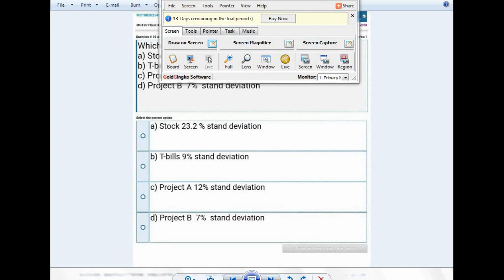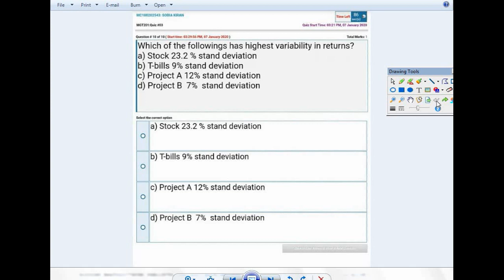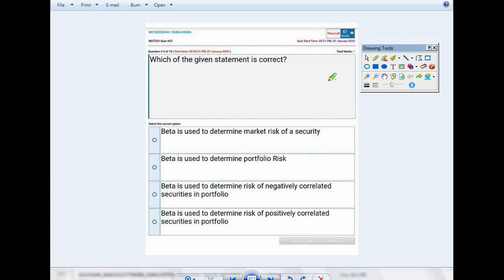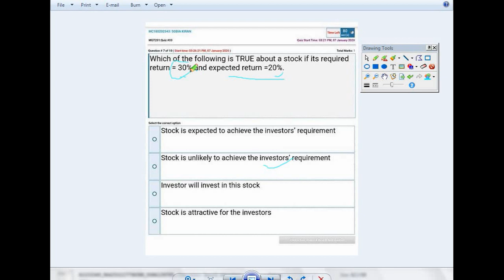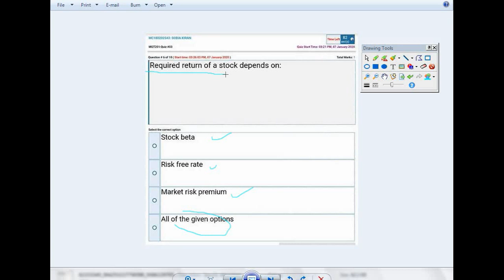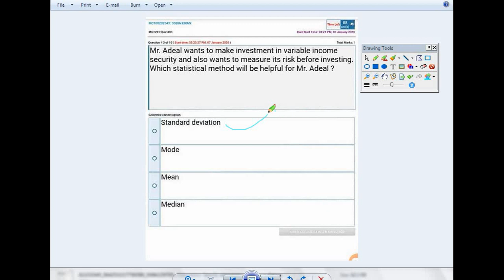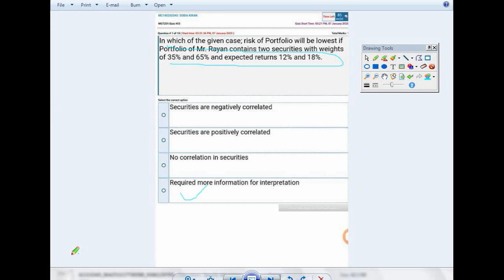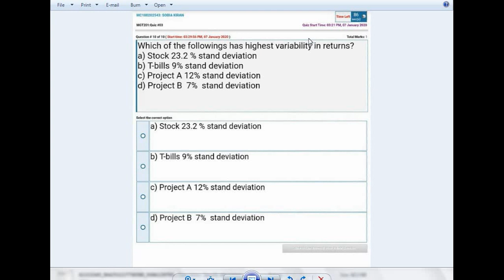MGT201- FINANCIAL MANAGEMENT-solve quiz no 1 // for vu student//in urdu &hindi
for all mgt fin eco math acc sta eng.
daily  lecture,
solve assignment
solve gdb
solve quz.
in my youtube channel
vu with romaan
Admin